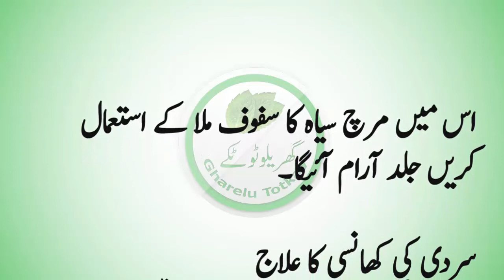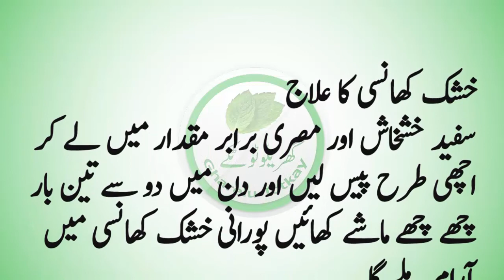khansi ka ilaj in urdu